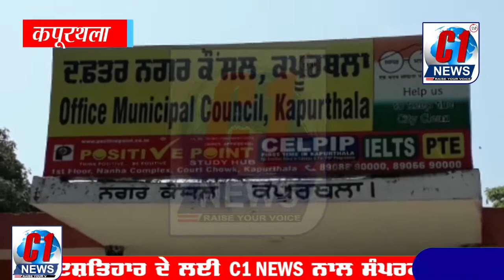ऐतिहासिक सैर गाह शालीमार बाग जमीन का ताजा मामला आया सामने - C1 News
--पंजाब के जिला कपूरथला में गैर क़ानूनी तरीके से अवैध कब्जे करना व करवाने के कई मामले समाने आ चुके हे ताजा मामला ऐतिहासिक सैर गाह शालीमार बाग जमीन का सामने आया जहा कपूरथला के निजी कालेज ' हिन्दू कान्य कालेज कपूरथला दुवारा अवैध कब्ज़ा कर कालेज का निर्माण किया दूसरी और शहर से अवैध कब्जे हटाने का दावा करने वाला कपूरथला नगर कौंसिल विभाग अपने घर , दफ्तर की सरकारी जमीन पर हुए अवैध कब्ज़ा छुड़ाने में ना काम सिद्ध हुआ जब मीडिया ने अपने सवालों का जबाब जानना चाहा तो ई.ओ आदर्श शर्मा कैमरे से बचते नज़र आए ! क्या हे मामला देखते है कपूरथला से इस रिपोट मेँ